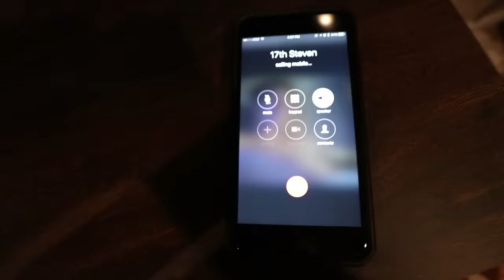INSANE TRAMPOLINE SLIP N' SLIDE IN THE RAIN!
The new trampoline better come in tomorrow or someone's getting hurt